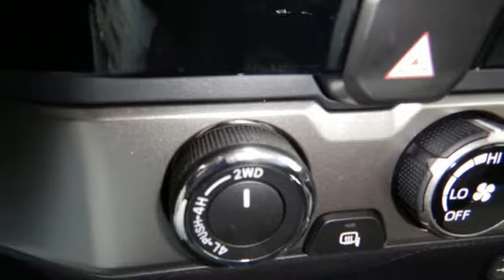New 2017 Toyota Tacoma Rochester, MN S75277 - SOLD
Year: 2017
Make: Toyota
Model: Tacoma
Trim: SR5
Engine: V6
Transmission: 6-Speed Automatic
Color: White
Interior: Cement Gray
Stock #: S75277
VIN: 3TMCZ5AN7HM059081
2017 Toyota Tacoma SR5 V6 Bluetooth Backup Cam USB AUX Super White Recent Arrival! We look forward to earning your business.

Address:
4900 Highway 52 N